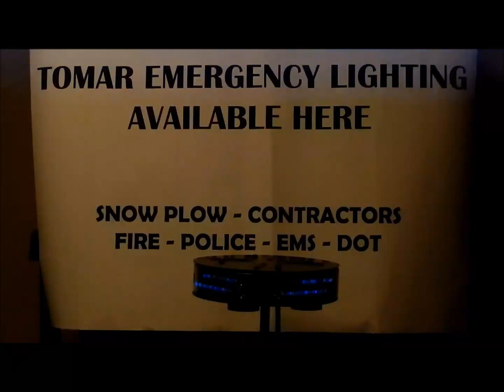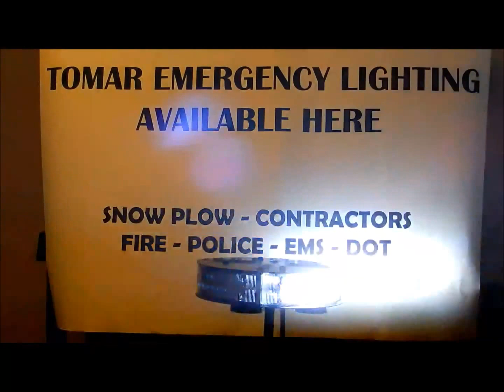Tomar Scorpion LED Beacon Dual Color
Scorpion Beacon Dual Color Blue/White Modules

TOMAR’s Scorpion™ Beacon has an all aluminum housing, and utilizes the corner lamps of our Scorpion Lightbar. The Scorpion™ Beacon is available with single or dual colored LED modules. The Scorpion™ Beacon comes standard 1/2 inch female pipe mount and a 10 foot power cable. A cigar plug and mag mount version is also available.

Available in Red, Blue, Amber, White Color Configurations

Permanent and Magnet Mounting Options, Cigarette Lighter Plug and Hardwire Available.

Contact First In Response Equipment LLC

SAE Class 1, all colors
Waterproof design
Single or dual color lamps
1/2 inch female pipe mount
Optional cigar plug with magnet mount
Available in aluminum or black
5 year warranty

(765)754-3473